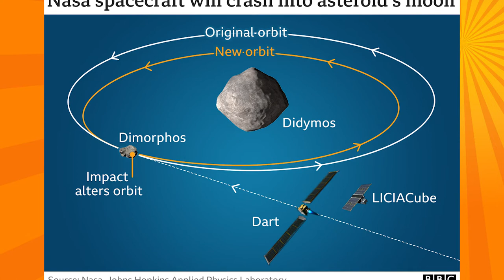DART: La missione spaziale Italo-Americana per colpire un asteroide!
Oggi parliamo di spazio, più precisamente di DART, la missione in collaborazione tra NASA e ASI per sperimentare un nuovo meccanismo di difesa planetaria!